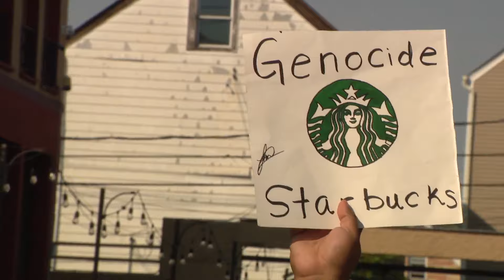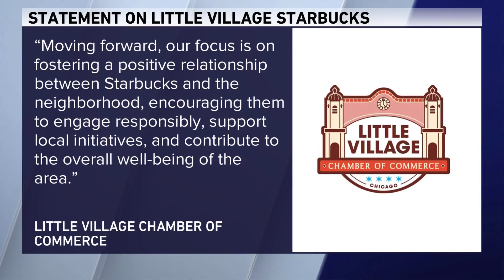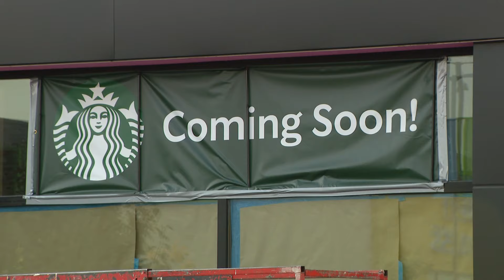Little Village protests new Starbucks in Discount Mall, fears gentrification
Community leaders said their concerns are coming to life now that Starbucks is moving into the Discount Mall in Little Village.

WGN's Judy Wang